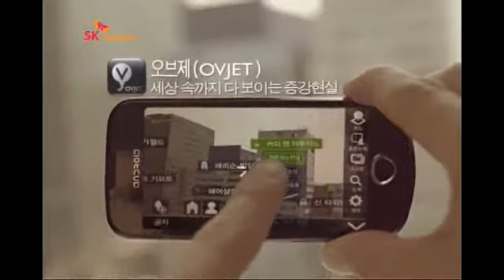[스마트T] 오브제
오브제(Ovjet), 세상 속까지 다 보이는 증강현실